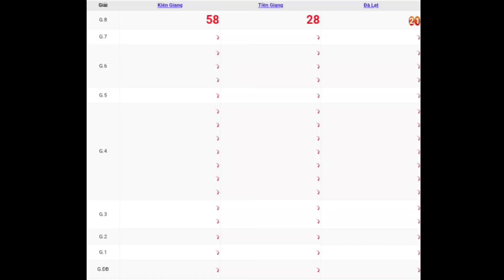XSMN | Quay Thử Kết Quả Xổ Số Miền Nam P12 Chủ Nhật Ngày 09-07-2023